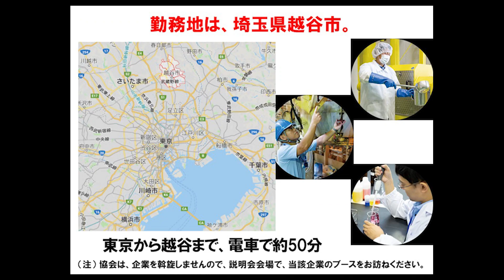【9月30日（金）14：00】食品工場／埼玉／福利充実